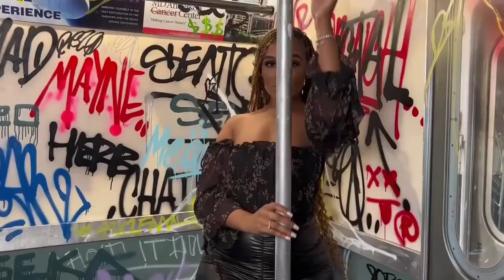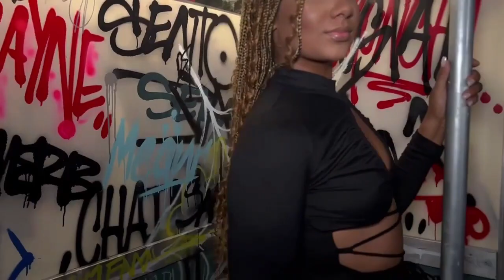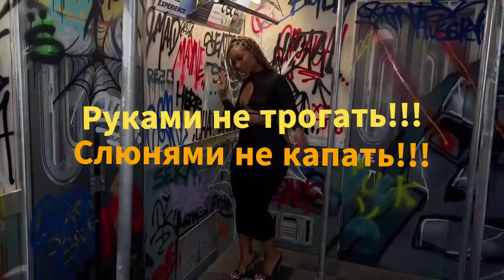green velvet prok and fitch sheeple Shop QUALITY Clothes Online JenniBelle Boutique